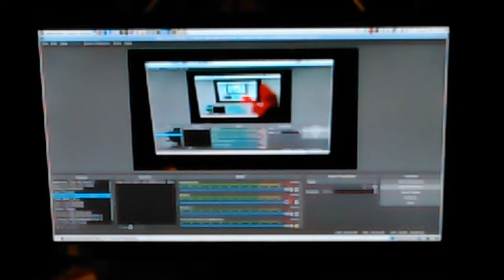08 OBS Studio 1st Recording after Re Install 2019 01 29 06 47 05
Thanks,